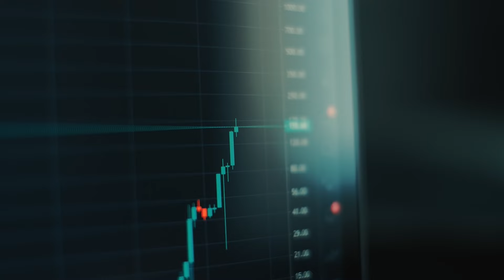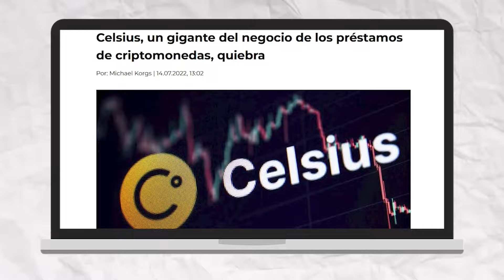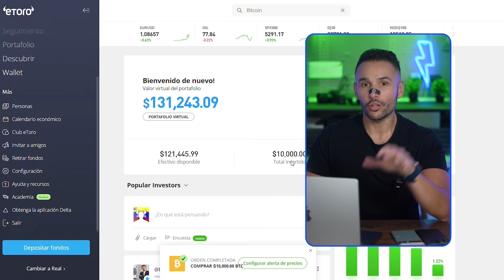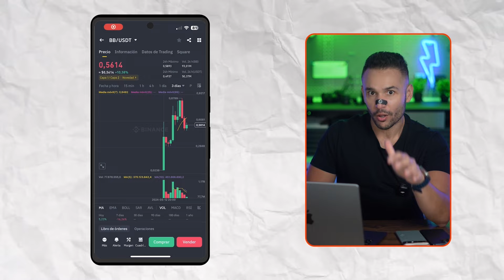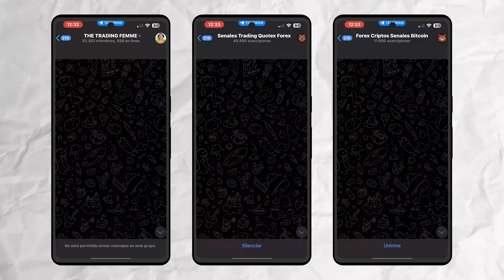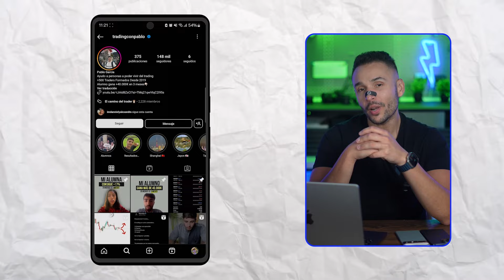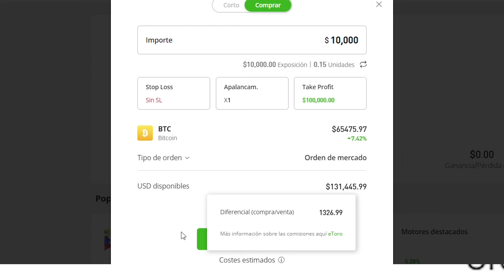Mejor Forma de Ganar Dinero con Binance 2025: Arbitraje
Si eres usuario de Binance y apenas estás empezando en el mundo de las criptomonedas, esto te interesa. De acuerdo con Cointelegraph, el mercado de las Altcoins, que son todos los token que no sean bitcoin, van a explotar en 2025. Así que si estás pensando en invertir y en aprender, este es el momento.

La mejor manera de hacerlo sin poner en riesgo grandes capitales y aprender a invertir es con el arbitraje, pero no me malinterpretes porque esto no es un consejo financiero, solo te cuento desde mi experiencia.

✅ Gana Gratis guías y cupones. Apúntate al Newsletter y Aprende a Ganar Dinero

00:00 Arbitraje de criptomonedas
00:21 Sobres rojos de Binance
01:05 Cómo invertir en arbitraje
01:56 ¿Dónde invertir? Binance vs. Coinbase
02:56 Herramientas de Inversión Binance
03:05 Cómo empezar sin invertir
03:41 Cuenta de aprendizaje de eToro
04:21 Ganar dinero real con arbitraje
05:29 Cómo aprender arbitraje: grupos de señales
06:09 Sobres rojos gratis
06:29 Cómo conseguir un trader confiable
07:47 Suscríbete para ganar más
08:20 ¿Cuánto dinero gané?